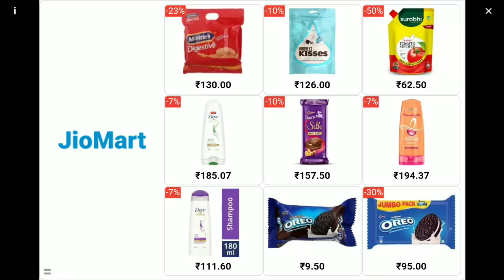fbay enderdrigon hahahahahah